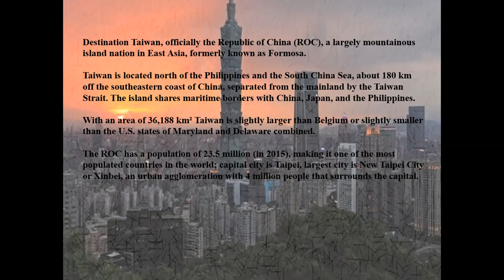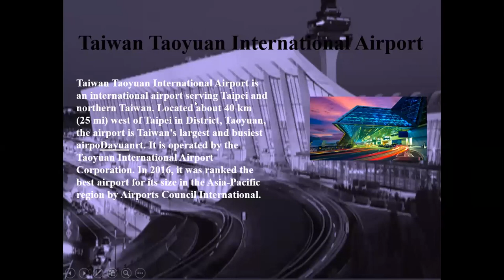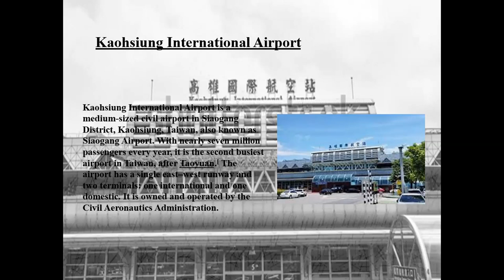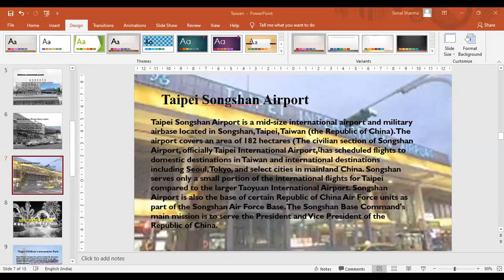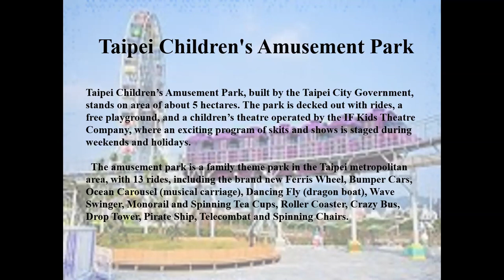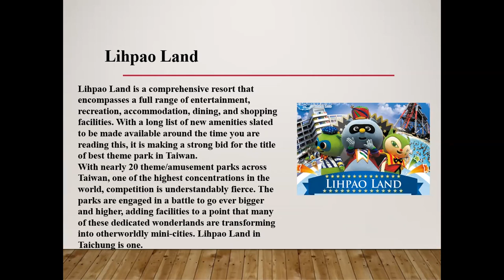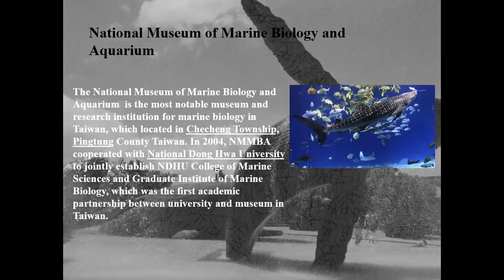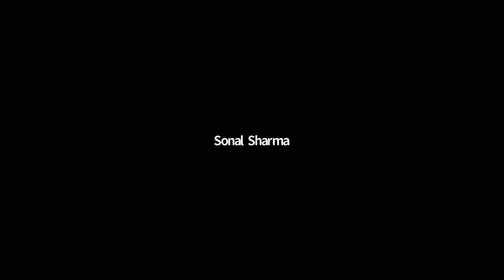Taiwan Airports, Amusement Parks, and Zoo Tour 07 July 2021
Taiwan   Airports, Amusement Parks, and Zoo Tour 07 July  2021  with Satuti Mahajan, Nisha Sharma, Spandana, Indrani Roy, Tarika

Dear Visitors,

Bell Icon  🛎️